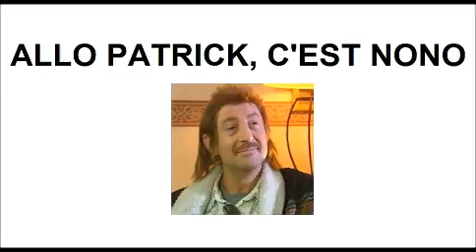Allo Patrick, c'est Nono